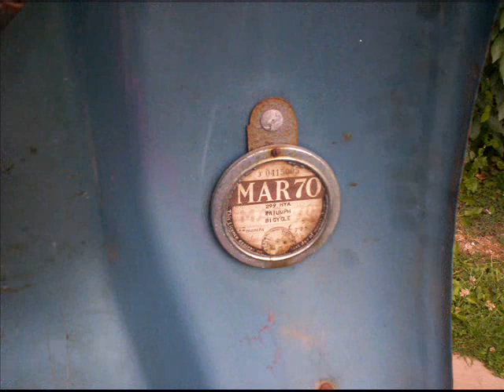TRIUMPH TIGRESS SLIDE SHOW